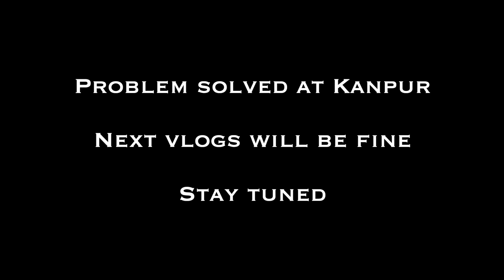Kolkata to Spiti Bike Trip | Day 2 | Varanasi to Kanpur | Breakdown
Kolkata to Spiti Bike Trip:

Bikers - Sujay Biswas (Royal Enfield Thunderbird 350), Samir Mudi (Royal Enfield Himalayan) and Sridhar Mandi (Yamaha FZ 25)

Day - 2: Varanasi to Kanpur: 300km

Riding Gears for Me - RYNOX STEALTH EVO JACKET (11950/-), RYNOX AIRTEX PANTS (6450/-), BBG Riding Boots (9000/-), RYNOX SHIELD PRO SPS GLOVES (2650/-) From GearUp Kolkata.

Helmet - SOL Illusion (8000/-)

Cam - GoPro Hero 4 Silver

Bike Modification - Engine Oil - Liquimoly, Exhaust - Red rooster, Headlamp - Mad dog --- all from GearUp Kolkata

Luggage - Viaterra Leh Saddle Bag, Quechua Arpenaz 50 Rucksack